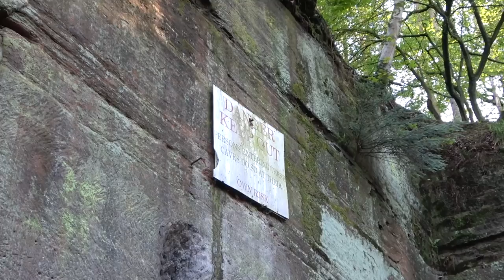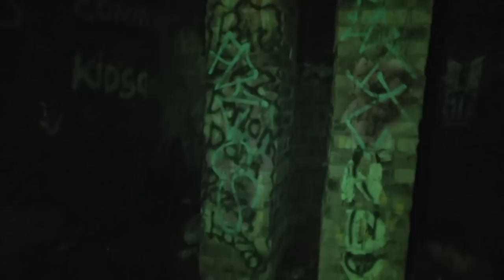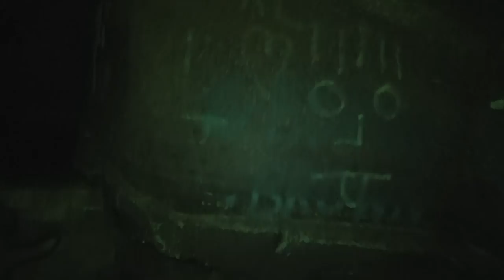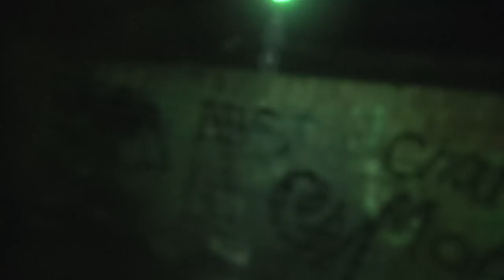Exploring The Beech Caves In Staffordshire - HUGE Man Made Caves!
In this adventure I head to The Beech Caves located just outside of the city of Stoke On Trent in Staffordshire! It's believed that these huge man made caves date back to 1633 and have had a variety of uses of the years. In this video I head inside The Beech Caves and take a detailed look around!